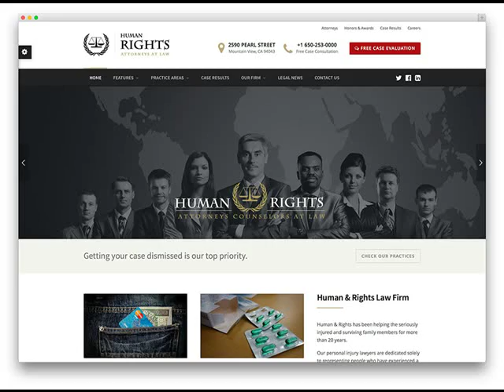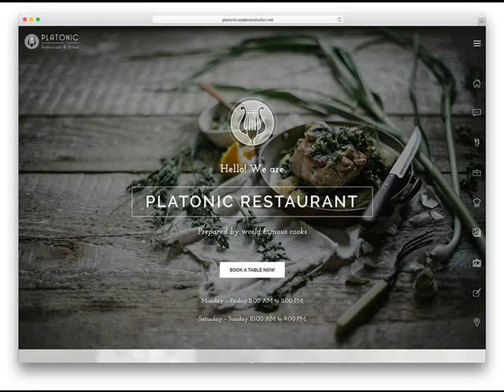Thatcher AZ Website Design Cost & Pricing .mp4